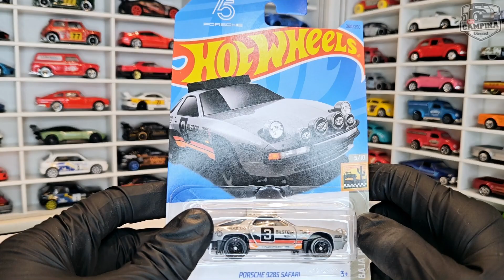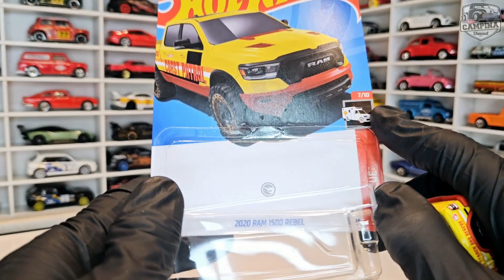+6 HOT WHEELS ENTRANDO NA COLEÇÃO - ESPECIAL DE NATAL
Fala galeraaa beleza? No vídeo de hoje irei trazer 6 miniaturas hot wheels da linha básica de 2023 que entraram pra coleção em especial de Natal, então gostaria de desejar a todos vocês muita paz, harmonia e luz, um forte abraço do Amigo Alex e assista até o final.
O CANAL DO COLECIONADOR
TUDO SOBRE MINIATURAS HOT WHEELS, MATCHBOX, WELLY, MAISTO...
 VÍDEOS NOVOS TODA SEGUNDA E SEXTA ÀS 19:00H
 JÁ SOMOS MAIS DE 6000 INSCRITOS
LEIO E RESPONDO TODOS OS COMENTÁRIOS